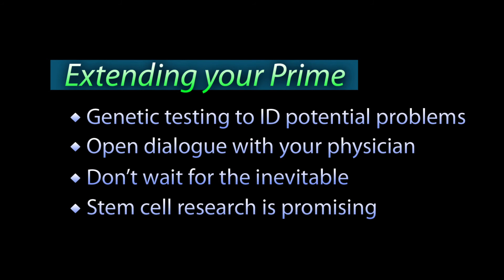How to live long and prosper (Episode 1)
An old breed of health care professional is new again and finding its niche: the concierge, boutique, personalized, value-based, retainer-based or direct practice doctor who can help you really manage your health. Like much of health care's current encyclopedia, concierge medicine has its vocal critics who ask, and logically so, if people can't afford health insurance, how the heck can they afford to pay an additional annual fee for more personal attention? Cost seems to average around $1,500, but in some high socioeconomic neighborhoods like Beverly Hills, Calif., it can be much more. It can also be much less.

Enthusiastic and devoted patients of concierge physicians say they wouldn't have it any other way. They feel special with minimum 30-minute next-day or same-day appointments, 24/7 doctor availability, a tempting menu of wellness services and prevention alternatives and—especially useful with hospitalization—someone who coordinates care across the patient's medical spectrum to reduce  potential for error.

Restoring Real Doctor-Patient Relationships:

I recently attended a patient seminar led by the vibrant and charismatic Marcy Zwelling-Aamot, M.D., American Academy of Private Physicians (AAPP) president, who specializes in internal medicine and emergency and critical care in her Los Alamitos, Calif. practice. The diabetes presentation she delivered via PowerPoint to 15 patients did not insult them: It was worthy of a physician audience, replete with advanced chemistry and other high-level pharmacological concepts. Her "fans" ate it up and walked away satisfied as though they'd just given the top box office pick a standing ovation. They were proof that you can manage your health.

Dr. Zwelling-Aamot is committed to showing her patients—her friends and her focus—how to live better as early adapters, she says, as innovators. She compares our boomer bodies to other things that "don't last forever, like the paint on your house. Sometimes you have to repaint it, and if you don't, it just looks bad."

Put on the right coating: If we understand what is special and different about us, we'll apply the appropriate coating, she says. We'll live with confidence and manifest some control in our lives. Along the way, genetics and genetic testing may provide us a roadmap, show us where to concentrate our efforts and in what areas. Yes, she's for it, and genetics may help you, too, manage your health.

Extend your prime: "Our bodies weren't made to last 95 years," she says. "We women go through menopause and 'estrogen issues' come with that. If you start to feel not quite right, don't assume it's nothing. Ask questions. Your body isn't perfect and it is going to age."

Don't wait for the inevitable: You don't have to have osteoporosis and related complications. Take that calcium and Vitamin D. Don't smoke, for it isn't just about lung cancer, but smoking negatively affects bone density.

Protect your heart: Heart disease is the number one killer of women. As you age, so does your vasculature, and inflammation processes begin. Inflammation can cause paint to start to chip, she says.

Your diagnosis doesn't mean you're sick: "You're human and you have issues," says this Z-Doc. "To treat those is no more drastic than coloring your hair, if you think about it." Makes sense to me and less drama. Knowing you can do something about a condition is empowering, she says.

Dr. Zwelling-Aamot has a lot to shout from the rooftops about health care reform, and isn't afraid to say it. That's fodder for another blog. You can read more about her and concierge physicians in California in my story for California Healthline.

with Stephanie Stephens for more how-to video episodes, audio podcasts and blogs on female baby boomer health and lifestyle topics, created especially for you.